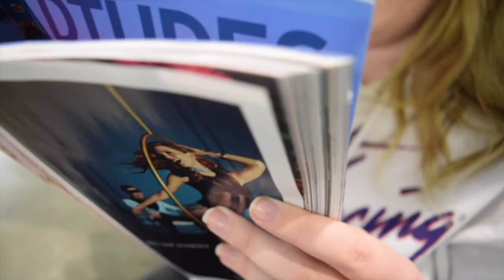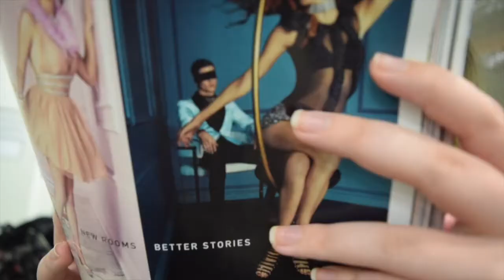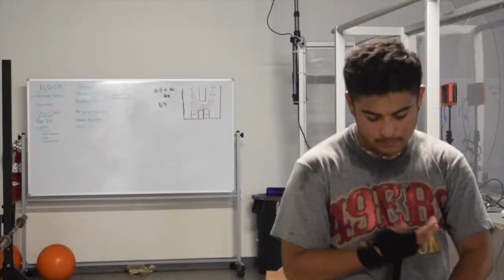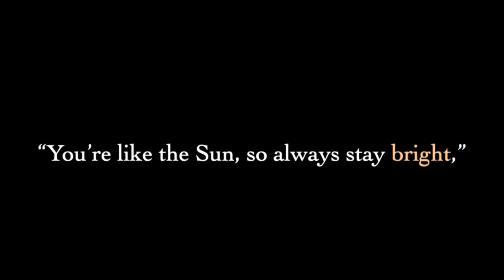The FIRST music video I ever created | Old Creations #4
A b-roll music video capturing the lyrics behind a song shedding light on what being yourself really means.
Created some time in 2019.

Bright - Kehlani
Directed & Edited by Tiffany Brown

*Music is for non-profit use*